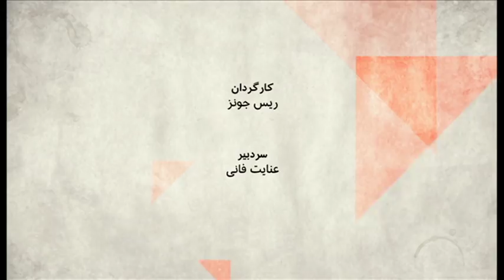آیا تشدید تنش بین ایران و آمریکا به جنگ منتهی می‌شود-صفحه دو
لشکرکشی در خلیج فارس، سپاه ایران و ارتش آمریکا روبروی هم ایستاده اند، چقدر احتمال جنگ جدی است؟
مهمانان:
نادر اسکویی، پژوهشگر ارشد شورای آتلانتیک،
فاطمه امان، تحلیلگر ارشد مرکز جنوب آسیا در شورای آتلانتیک،
مهدی نوربخش، استاد سیاست بین‌الملل در دانشگاه هریس‌برگ پنسیلوانیا.